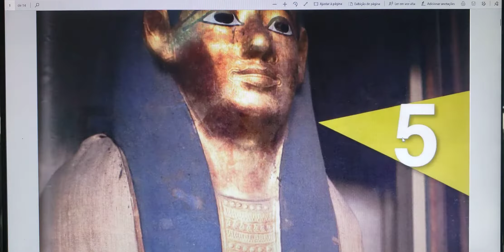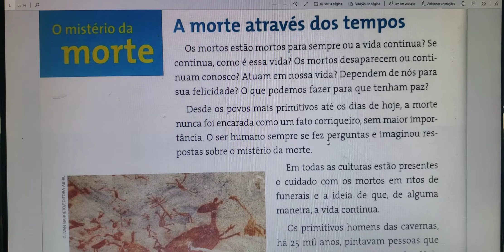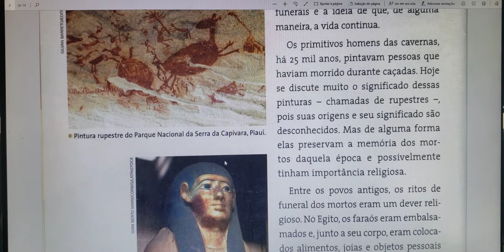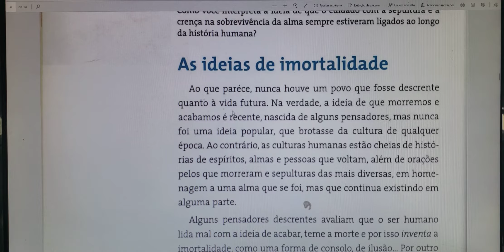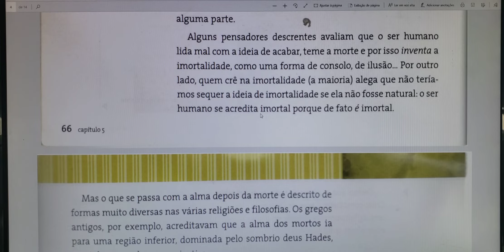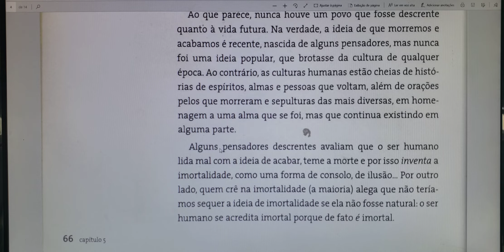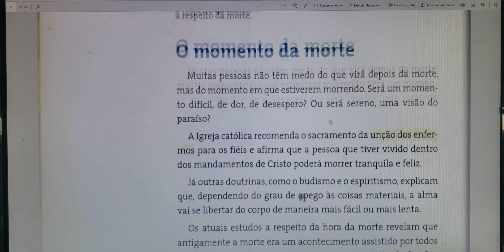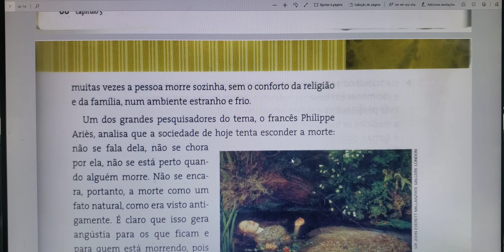Aula 06 de Filosofia - 9º ano: Cap. 5 O mistério da morte (Prof. Andemberg)